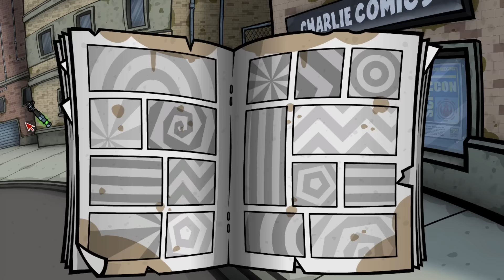let's play RANDAL'S MONDAY ♦ #29 ♦ Reparaturarbeiten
YOLANDI zockt...  RANDAL'S MONDAY

Über RANDAL'S MONDAY...
♦ Entwickler: Nexus Game Studios
♦ Publisher: Daedalic Entertainment
♦ Plattformen: Windows, Mac OS
♦ Release: 12. Nov. 2014
♦ Genre: Abenteuer, Indie
♦ Modus: Singleplayer